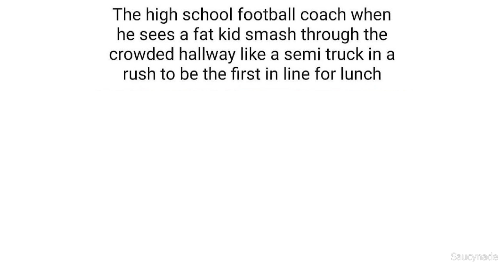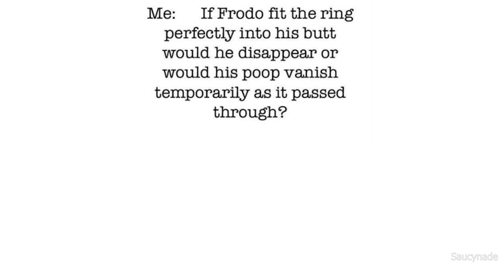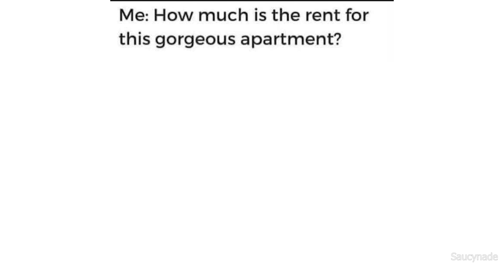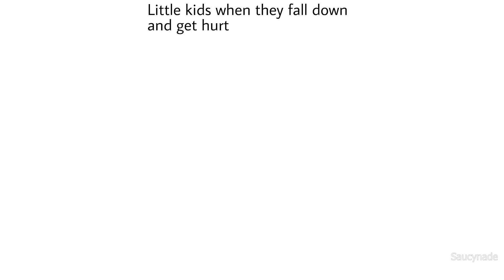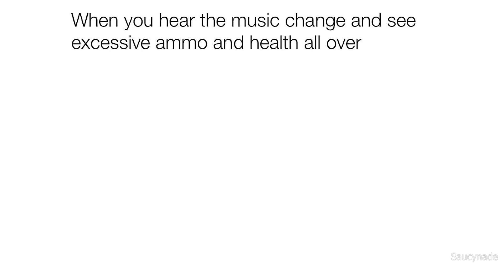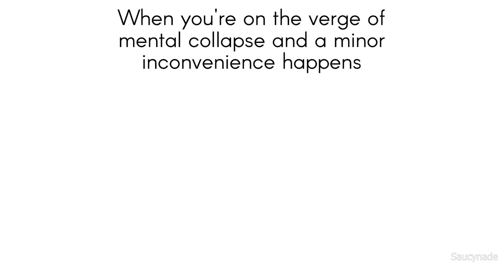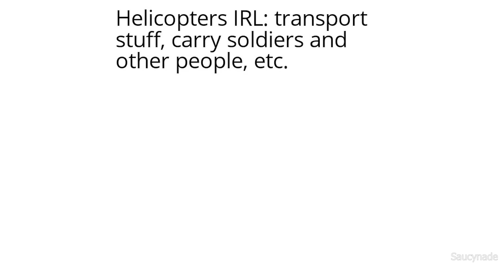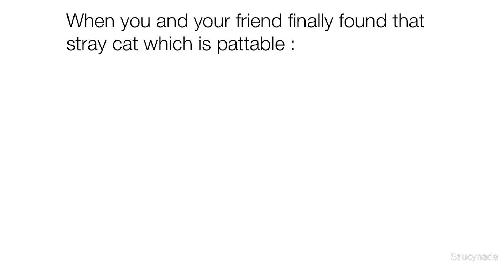DAILY SAUCY MEMES 429